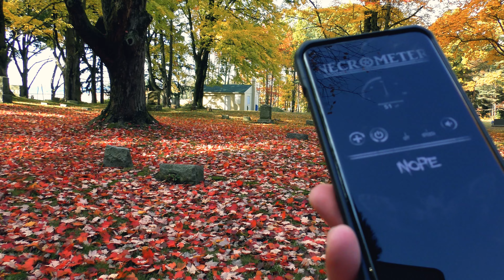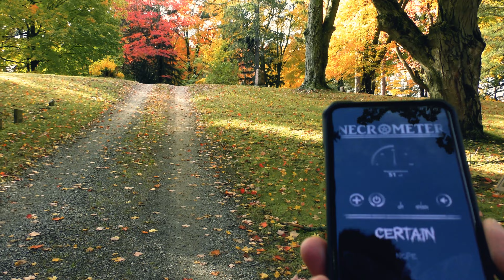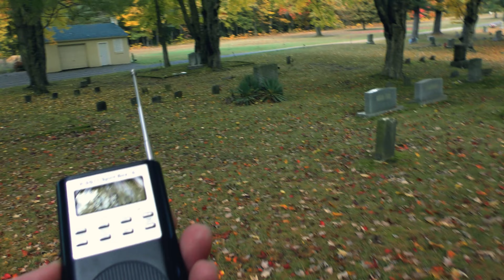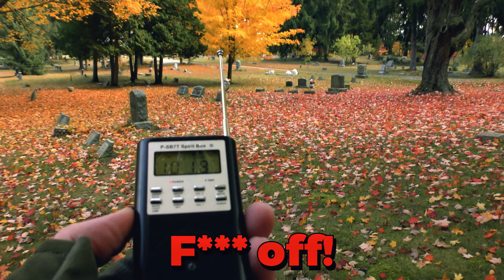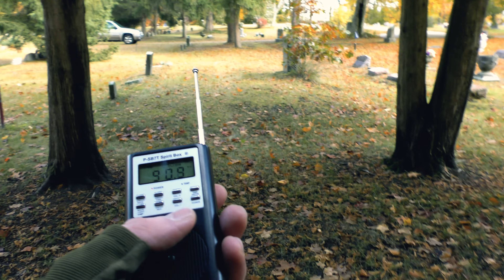Nunica Cemetery: A Chilling Journey into Michigan's Paranormal History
In this video, we'll take a journey to Nunica Cemetery in Michigan, where we'll experience some of the paranormal activity that's been reported there.

 It's not like anything you've seen before, and I guarantee you won't be the same after watching this video!